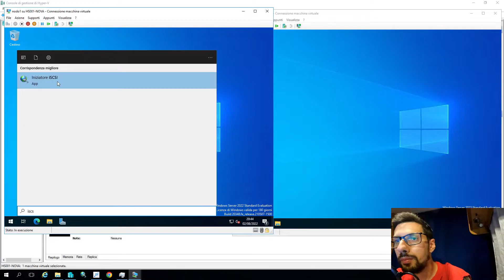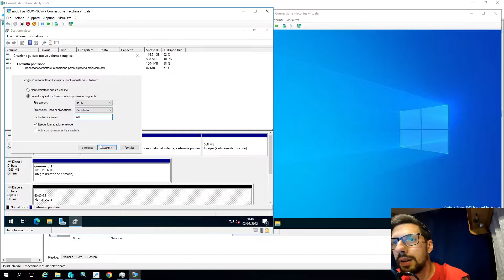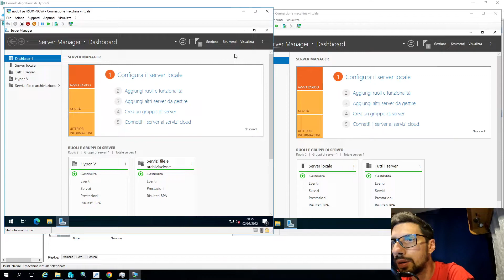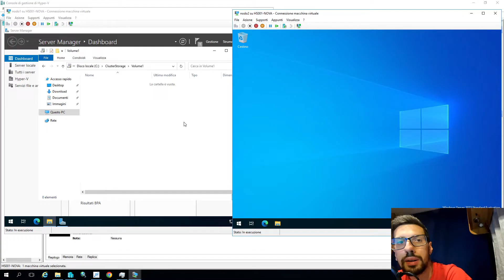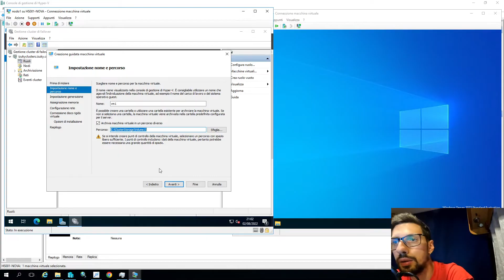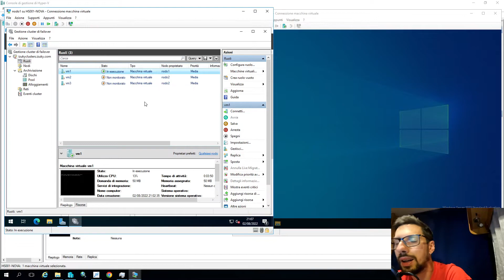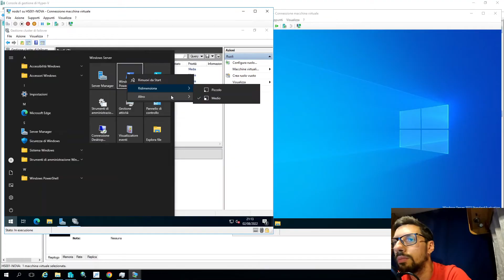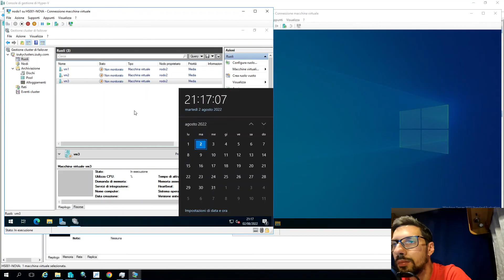CLUSTER di Failover HYPERV - Come si configura ed installa su Windows Server (ita)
In questo video vediamo come configurare un CLUSTER di Failover tra 2 (o volendo più) host e vi mostro come in automatico viene effettuato il failover e il bilanciamento di carico tra i 2 host.

In questo modo, se si dovessero verificare dei problemi ai nodi del cluster, il sistema in automatico sposta le macchine virtuali sugli altri nodi attivi SENZA INTERVENTO UMANO.

Il sistema può essere anche molto utile al sistemista, nel caso debba fare manutenzione agli host, mantenendo la continuità dei servizi.

Se vi interessa sapere come configurare su Windows Server una destinazione ISCSI da utilizzare come storage per il cluster, oppure come farlo su un nas, fatemelo sapere nei commenti!